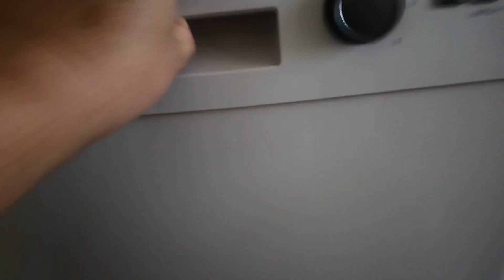Arçelik Bulaşık Makinesi Alt Plastik Kapağı Nasıl Çıkarılır?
Arçelik Bulaşık makinesinin alt plastik kısmını temizlemek için çıkarmayı gösterdim.